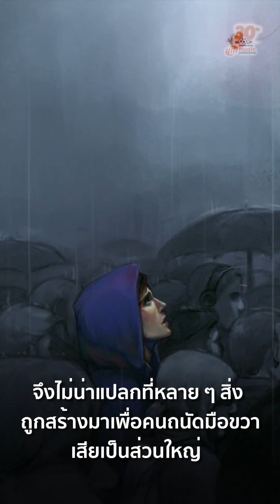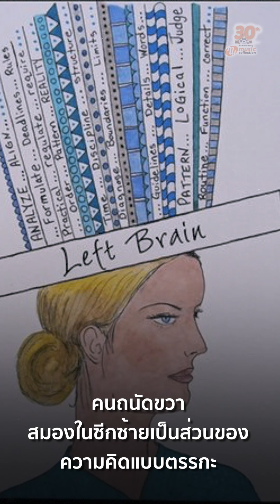คนถนัดซ้าย : บกพร่องทางร่างกาย หรือ อัจฉริยะ? [𝐎𝐟𝐟𝐢𝐜𝐢𝐚𝐥-𝐓𝐇]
คนถนัดซ้าย บกพร่องทางร่างกาย หรือ อัจฉริยะ ?" มาหาคำตอบกัน

🤚คนถนัดซ้ายมีน้อย แต่ส่วนใหญ่เป็นคนเก่งทั้งนั้นนะ
👍กีตาร์มือซ้ายก็เช่นกัน
❤️ที่ร้านมิวสิค คอลเล็คชั่น